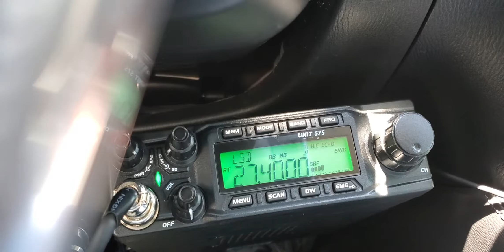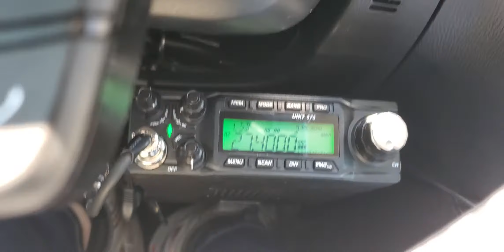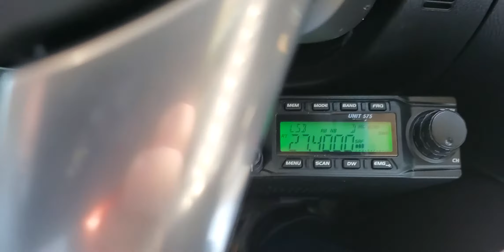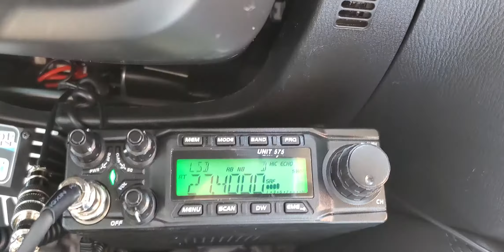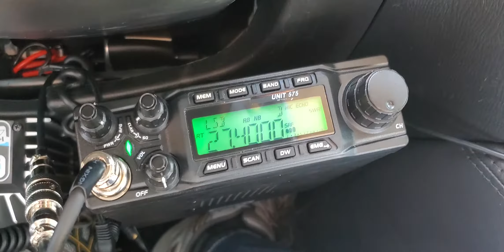27.4000 DX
6/17/2020